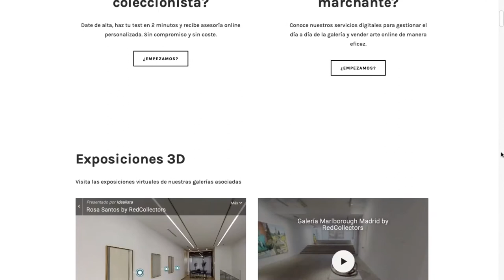Galería Marlborough. Exposición 3D by RedCollectors. Juan Genovés, Antonio López, entre otros.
Te presentamos una nueva forma de visitar exposiciones online desde la plataforma de arte RedCollectors.com
En esta ocasión, podremos visitar la exposición en la galería Marlborough Madrid titulada "Juntos" que reúne obra de importantes artistas como Juan Genovés, Antonio López, Pedro Almodóvar, Martín Chirino, Manuel Franquelo, Pablo Armesto, Juan Correa,  Luis Gordillo, Hugo Fontela, Riera i Aragó, Soledad Sevilla, Lucio Muñoz, Juan Navarro Baldeweg, Pelayo Ortega, David Rodríguez Caballero,  Julio Vaquero, Blanca Muñoz, Alfonso Albacete.
Would you like to experience a new way to visit art shows online?, now launched on the art platform RedCollectors.com
On this occasion, we will be able to visit the exhibition at the Marlborough Madrid gallery entitled "Together" which brings together the work of important artists such as Juan Genovés, Antonio López, Pedro Almodóvar, Martín Chirino, Manuel Franquelo, Pablo Armesto, Juan Correa,  Luis Gordillo, Hugo Fontela, Riera i Aragó, Soledad Sevilla, Lucio Muñoz, Juan Navarro Baldeweg, Pelayo Ortega, David Rodríguez Caballero,  Julio Vaquero, Blanca Muñoz, Alfonso Albacete.